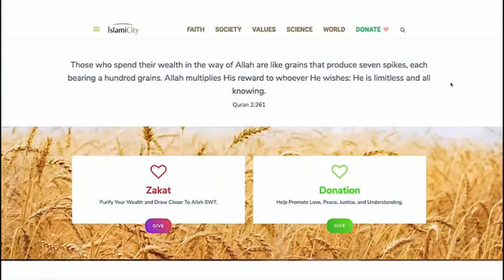Ep. 22: Legacy of Mercy | Lessons from The Life of The Prophet by Sheikh Sa'dullah Khan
Profound Lessons from the life of the Prophet PBUH  Series by Sheikh Sa'dullah Khan
Daily 5 Minutes Post Witr Inspiration, in Masjid Al-Furqaan, Cape Town, South Africa, Ramadan 1443/2022

Beautify yourselfs, your house and office with IslamiCity Bazar items including Islamic jewelries, wall arts, Islamic calligraphy and more